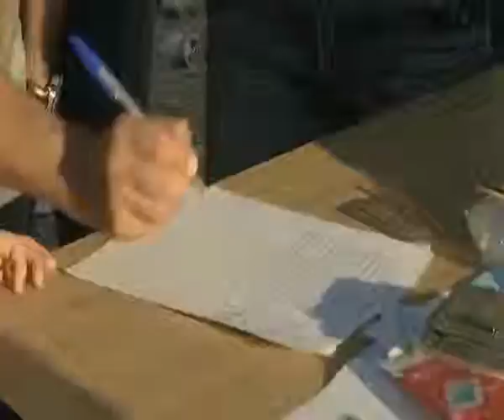A Urbino in 4000 per la Festa dell'Aquilone...